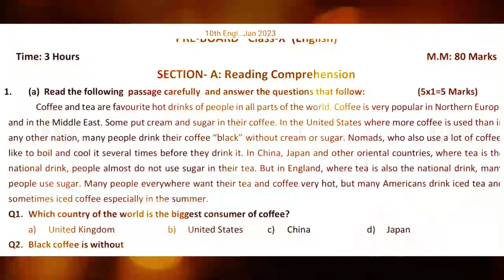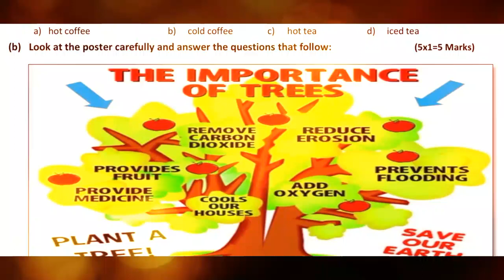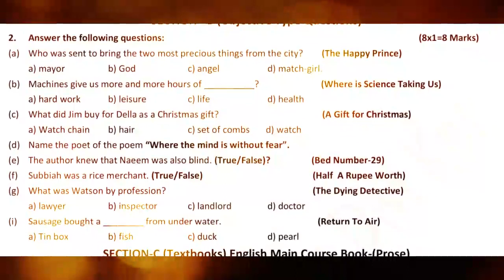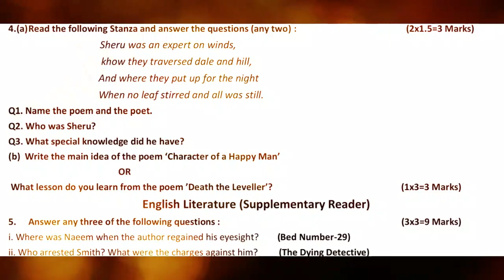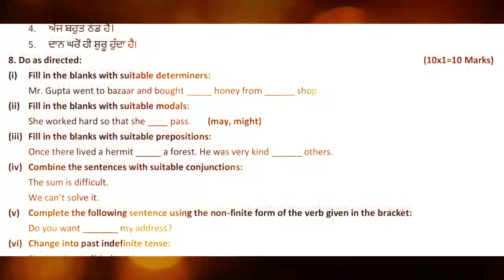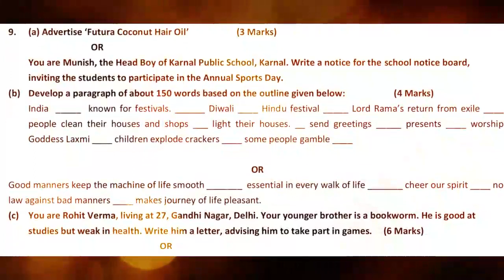Pseb 10th class English Pre Baord paper 2023 10th Pre Board paper 2023 January | full solution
Some Keywords 👇

Pseb January paper 2023
punjab board January Pre Board paper 2023
pseb 10th class English January Pre board paper
pseb class 10th Preboard English paper 2023 January
pseb 10th January paper 2023 Punjabi
10th class English January Pre board paper real 2023
pseb English real paper class 10
10th class English Pre board January paper pseb
punjab board 10th class Pre board january real November paper 2023
pseb class 10th English sample paper pre board 2023
pseb January exam 2023 class 10th English
pseb November paper 2023 10th class
pseb 10th class English January pre board question paper 2023
10th class Punjabi paper very important question 2023
PSEB 10th class English real pre board question paper
10th class pseb English January pre boardpaper
pseb 10th class English paper January Pre board
January paper class 10th English
English Final Paper full solved pseb 10th class 2023
10th class science English final paper full solved important question 2023
pseb 10th English final february 2023 full solved